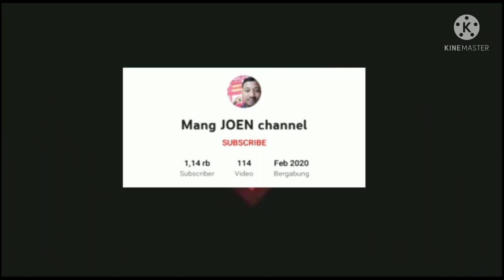Patung jembatan harmoni ternyata dari germany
Assalamualaikum agan dan jurag
kali ini menceritakan tentang patung yg ada di jembatan harmoni Jakarta pusat
maaf bkalu bayak kekurangan dalam penyampaian ya
terus dukungannya @mangjoenchannel
dengan cara like komen nyalakan nada motifnya 🔔
gratis ko !!

hanufis Agan&juragan sedunia

karinding : music tradisional Sundanise

makasih kepada musisi Pasundan
 puteun 🙏🙏🙏
di angge karya ya

terimakasih banyak
Aa,jaro,akang,mamng
hanufis 🙏🙏🙏
 TOS no copyright